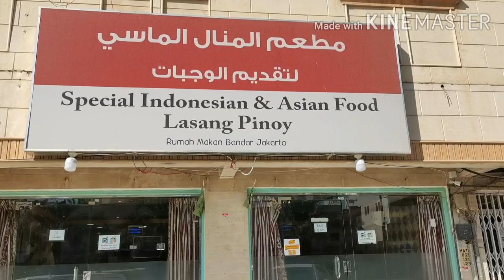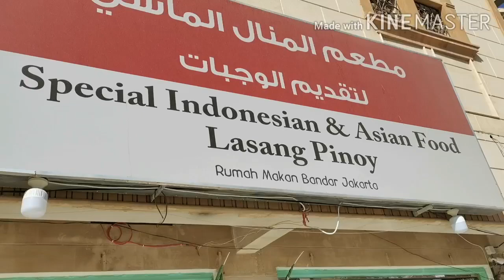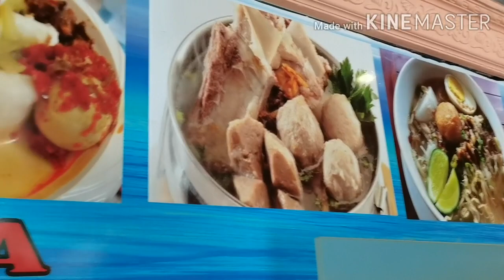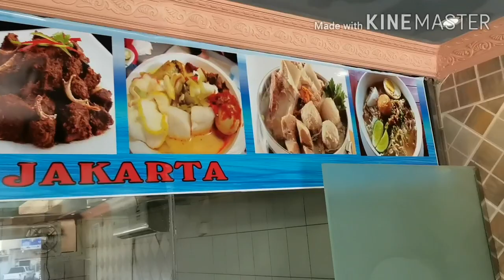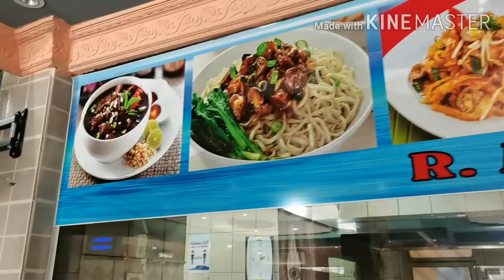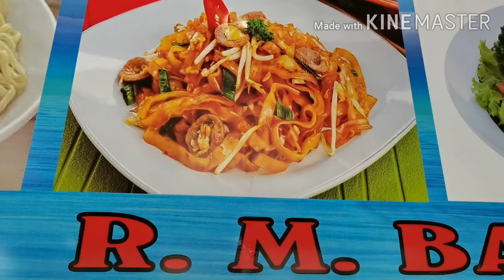INDONESIAN RESTAURANT/RUMAH MAKAN BANDAR JAKARTA RESTAURANT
Try and Visit Rumah Makan Bandar Jakarta Restaurant in Umm Al Hammam, Riyadh KSA. The authentic Indonesian Restaurant in the city where you can taste their Special Indonesian and Asian Food plus their Lasang Pinoy Menu. Hmmm Highly Recommended.